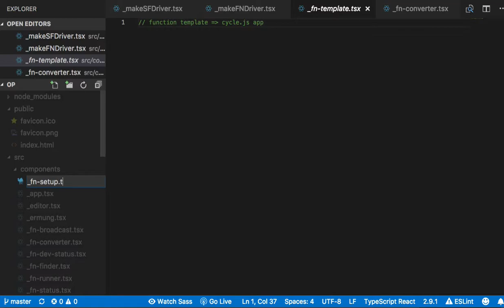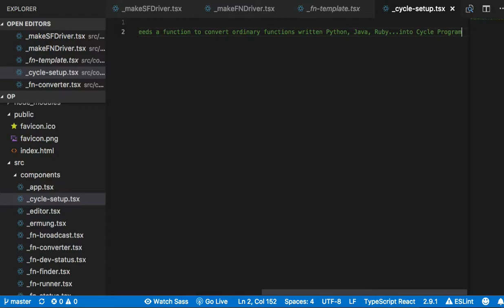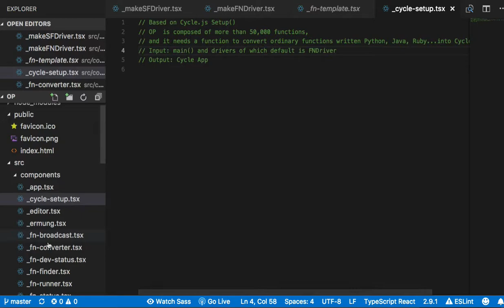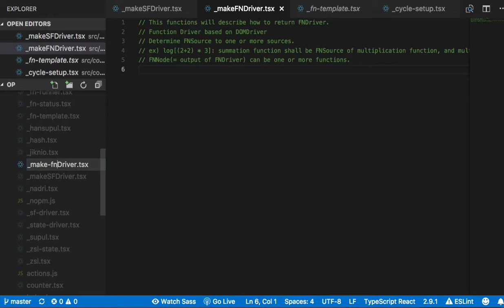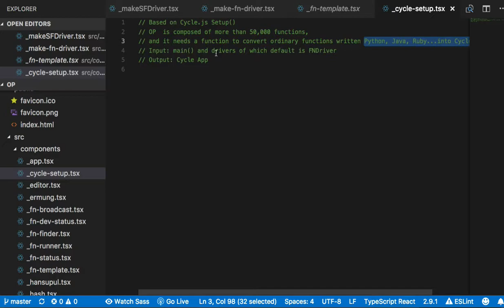[OP Spaceweb] 19 - Cycle Setup